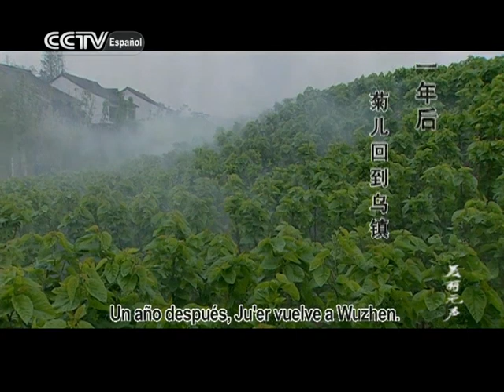Belleza silenciosa 06|Telenovela china|Sub Español|美丽无声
Belleza silenciosa
Telenovela china con subtítulo en español.